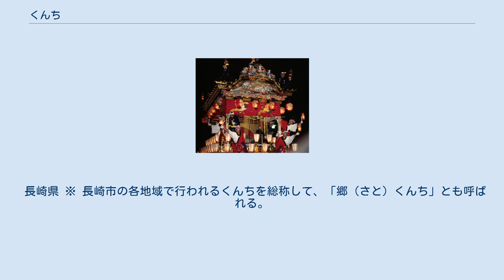くんち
くんちとは、九州北部における秋祭りに対する呼称。
収穫を感謝して奉納される祭である。
「おくんち」と称される場合もある。
 ほとんどのくんち行事に共通する要素として、神社から御旅所まで神輿による御神幸が行われることがある。
またそこに大名行列や稚児行列、山車（曳山、山笠など）、囃子、踊り、獅子舞などが加わるが、何が加わるかについてはその地域ごとに大きく異なり、同じ「くんち」と一括りにできないほど多彩なものになっている。
 現代においては御神幸よりもそれに加わるものの方がイベントとしてメインの扱いを受けており、神事としての意味合いはかなり薄れている。
 多くのくんちでは平仮名表記の「（お）くんち」を正式名称として使っているが、語源の説により「（御）九日」、「（御）供日」「（御）宮日」と幾つかの漢字表記がある。
 旧暦の9月9日、重陽の節句に行われた祭であることから「九日（くんち）」という呼び名が定着したという説。
長崎など、この説を有力としている地区が多い。
9月19日、9月29日を含めた日程で三九日（さんくにち、みくにち）としての祭礼を行っている地域もあり、これが元ともいわれる。
 現在は参加者の都合から休日などに日程をずらして行われているくんちも多い。
この説をとる祭りが多いにもかかわらず漢字表記として「九日」が使われることがほとんどないのは、日程について誤解を与えないためであるとされる。
 昔から九日に行われていなかったくんちもあるが、これに対しては呼び名だけが伝わったためという説明がされる。
 収穫した作物を神に供える日、「供日（くにち）」から転じて「くんち」になったとする説。
漢字表記がされる場合にはこの表記が使われていることも多いが、後から当て字として考えられたものともいわれる。
 お宮に対して祭を行うため「宮日」ということだが、くんちの呼称が秋祭りに限られることが説明しにくいため、後から当て字として考えられたものともいわれる。
 この「日本三大くんち」が選定されたのは、早くとも博多おくんちが始まった1953年（昭和28年）より後と考えられる。
どこの誰がどういう基準で選んだものかについては、比較的近年のことだがわかっていない。
 長崎県 ※ 長崎市の各地域で行われるくんちを総称して、「郷（さと）くんち」とも呼ばれる。
 佐賀県 福岡県